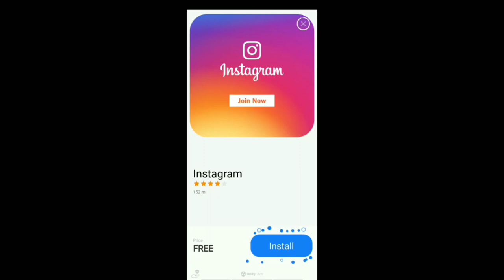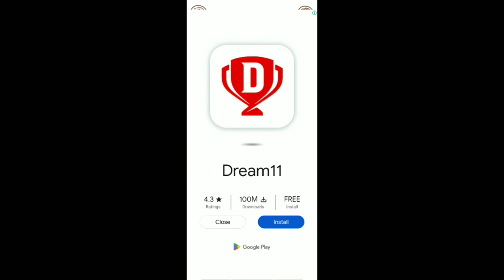SOLVE THE PUZZLE LEVELS UP || NR GAMING part-1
Ram Nimbalkar (NR) Yt.

SOLVE THE PUZZLE LEVELS UP || NR GAMING

Hello Gay's May Name Ram Nimbalkar Im Belong Maharashtra satet Im Studying On B. Com First Year my Age-18.